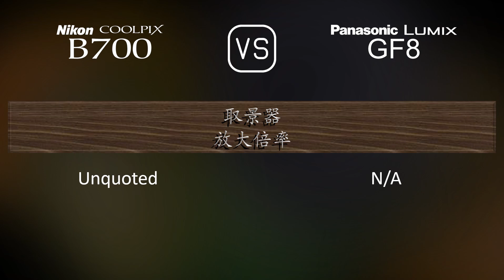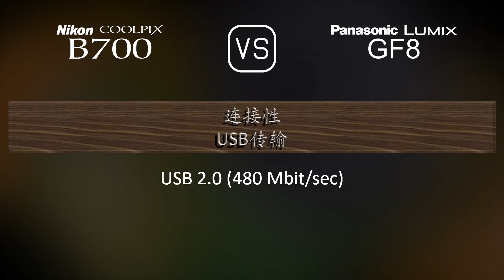Nikon COOLPIX B700 与 Panasonic Lumix GF8 的规格比较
本视频是 Nikon COOLPIX B700 与 Panasonic Lumix GF8 的功能概述和规格比较 (comparison of specifications)，希望对您有所启发。感谢您的支持。

00:25 推出
00:33 机身
00:40 传感器
01:01 图片
01:16 光学与对焦
01:58 屏幕
02:16 取景器
02:30 摄影功能
03:24 录像功能
03:38 贮存
03:42 连接性
04:07 物理特性
04:24 杂项